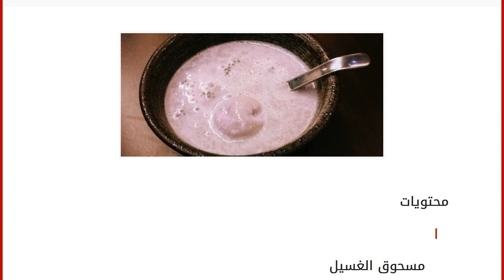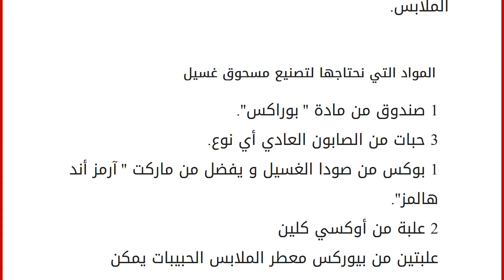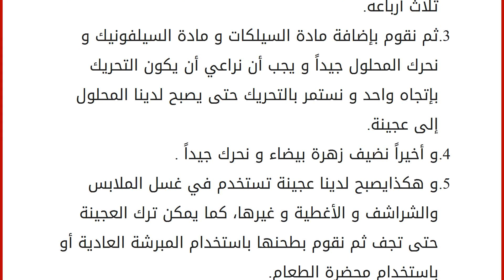كيف تصنع مسحوق غسيل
محتويات
١ مسحوق الغسيل
٢ المواد التي نحتاجها لتصنيع مسحوق غسيل
٣ خطوات صنع مسحوق غسيل في المنزل
٤ صنع مسحوق الغسيل باستخدام مادة السيليكات مسحوق الغسيل
من المواد التي يجب أن تتوفر بإستمرار في المنزل، لأهميتها حيث تستخدم مساحيق الغسيل لتنظيف الملابس بكل ألوانها و أنواعها سواء كانت مصنوعة من الصوف أو الخيوط الصناعية، حيث أن صناعة مساحيق الغسيل تطور مع الأيام و أصبح يوجد بأنواع مختلفة مثل مساحيق غسيل للغسالات العادية و مساحيق غسيل للغسالات الأوتوماتيكية و مساحيق غسيل لتبييض الغسيل، و من الممكن تصنيع مسحوق للغسيل في المنزل من مواد طبيعية و ليس كيمياوية لا تؤذي اليدين و لا تؤذي الملابس. المواد التي نحتاجها لتصنيع مسحوق غسيل 1 صندوق من مادة " بوراكس". 3 حبات من الصابون العادي أي نوع.
1 بوكس من صودا الغسيل و يفضل من ماركت " آرمز أند هالمز". 2 علبة من أوكسي كلين علبتين من بيوركس معطر الملابس الحبي